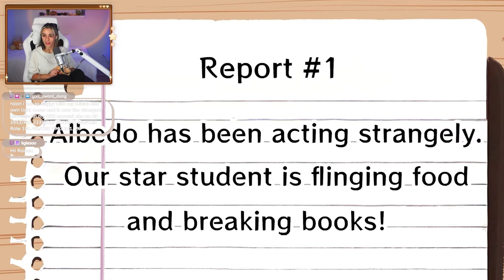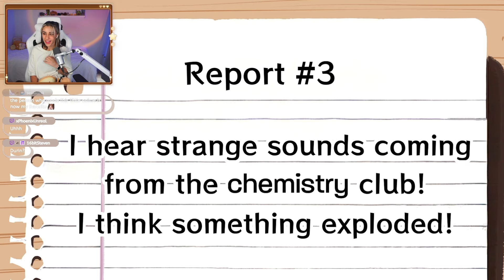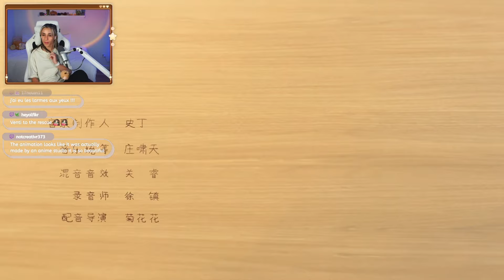The BEST Genshin animation 🤩⏐Hoyofair 2024 reaction ♡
Shoutout to all the amazing the artists that worked on creating those animations for Hoyofair, they absolutely ATE 😫

»——❝Q & A❞——«
Name: Raion
Ethnicity: French, Cambodian, Polish
B-Day: July 3rd, 2002
Camera: Sony Alpha 6000

»——❝sub count❞——«
101,526